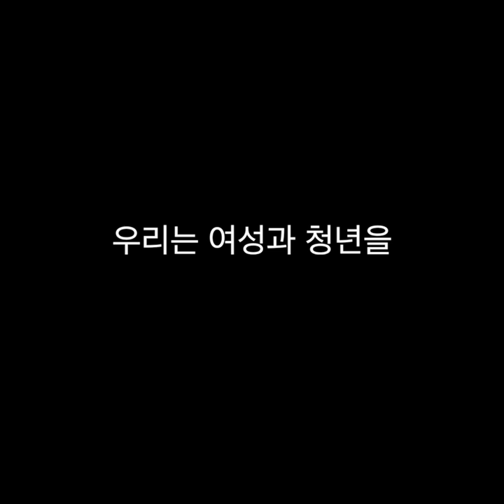여성과 청년에게 마윈이 답한 '알리바바 성공비결'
마윈이 한국에 나타났다
청중 기립박수 부른 마윈의 한마디 "알리바바 성공비결은"